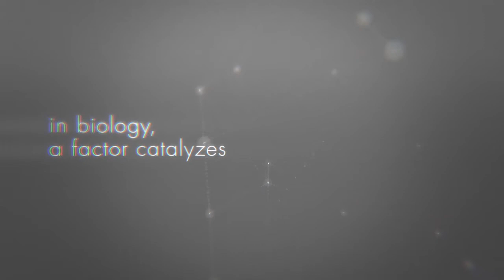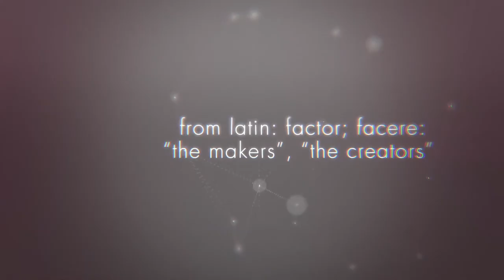What Does "Faktor" Mean in Brazil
Momentum Brazil shares its personality and what makes our office their unique.

For more from Momentum check us out at MomentumWW.com